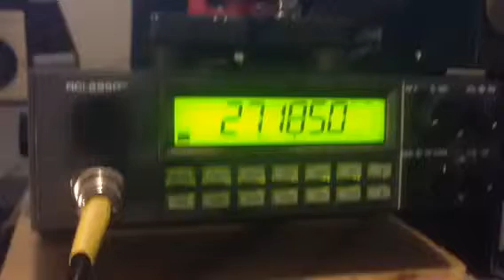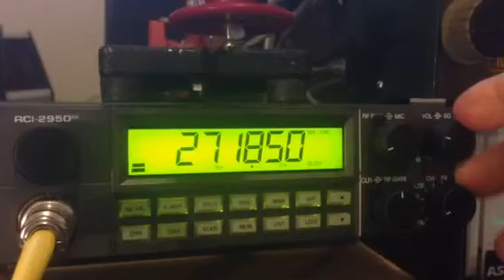Spanish on 27185 CB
Spanish speaking CB operators somewhere out the distance. They may be local I don't know I don't speak Spanish so.
I am located in SW Ohio